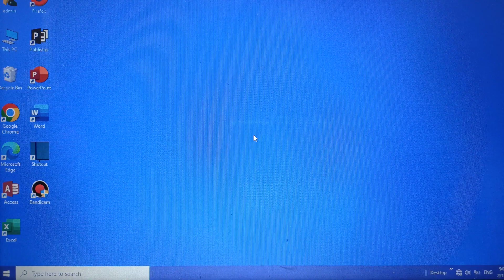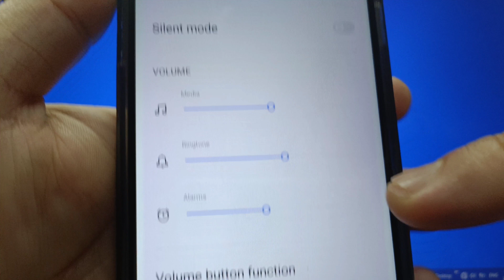How to set volume button function into media volume on Realme 5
Do you want to set volume button function into media volume on Realme 5 mobile phone.

Thanks...